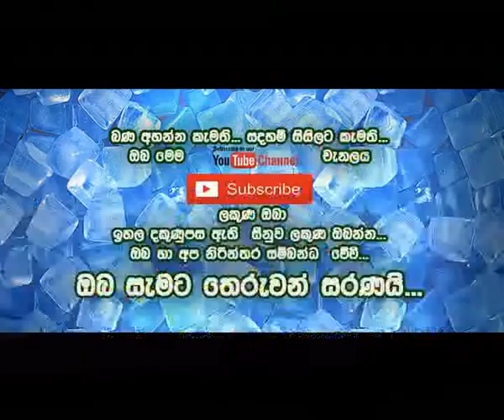කාගම සිරිනන්ද හිමි නිරන්තර බණ දෙශනා කරන මූලික ගාථා සූතය -ආලවක සූත්‍රය පිරිත තුලින් - Alawaka Suth